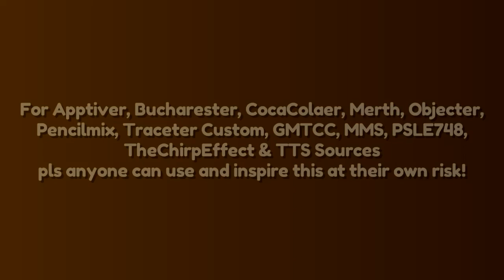(Gacha Club OC Update) GL Autumn's Custom Sparta Source